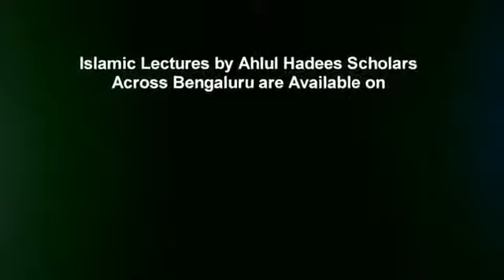Galti Par Mazirat Chahne Ke Aadab By Shaikh Hafiz Abdul Azeem Umri Madni Hafizahullah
(((( ISLAMIC )))
                ((( TV )))

'''Group'''

Agar Aapko
ISLAMIC

'''Group''

Abu Ibrahim Mohammedi
00965_99185797

Inshahallah